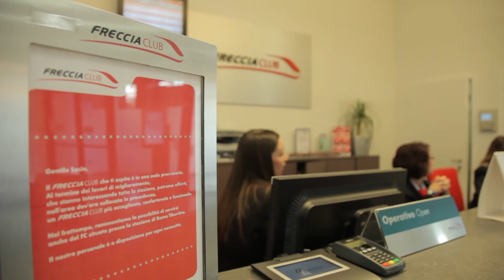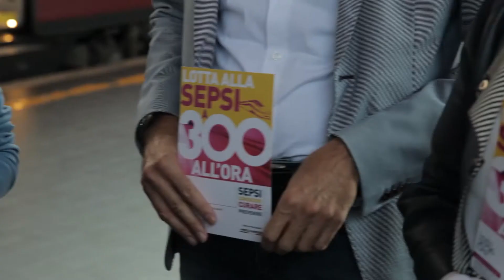SIAARTI - Lotta alla Sepsi a 300 all'ora !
Lotta alla Sepsi a 300 all'ora ! iniziativa promossa da SIAARTI in collaborazione con Trenitalia in occasionedella giornata mondiale contro la sepsi WSD17 - 13 settembre 2017